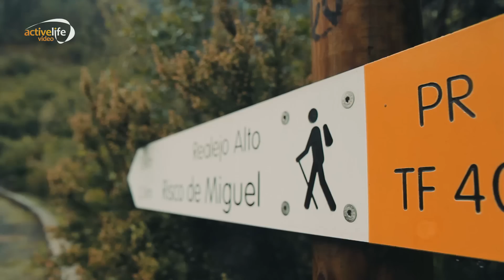ОТДЫХ НА ТЕНЕРИФЕ | Кемпинг, отдых и туризм Тенерифе. Отзыв | КАНАРСКИЕ ОСТРОВА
ОТДЫХ НА ТЕНЕРИФЕ | Кемпинг, отдых и туризм Тенерифе. Отзыв | КАНАРСКИЕ ОСТРОВА . Аренда кемпингов на Тенерифе - это самое верное решение,если вы хотите побыть наедине с прекрасной природой Испании или ищете недорогой отель Тенерифе! Наш блог о путешествиях

Кемпинги на Тенерифе плохо обозначены на картах. Зачастую в навигации есть просто ориентир — название города, возле которого и стоит искать место для ночлега. Кемпинги на Канарских островах — не очень-то популярная вещь. Но настоящий турист в любой стране будет искать себе место под палатку. Ведь дух свободы и приключений куда важнее мягких отельных перин.

На Тенерифе можно встретить кемпинги двух типов: оборудованные и не оборудованные. В первых вы найдете все: от розеток для подзарядки мобильных устройств, до бассейна на территории. Но здесь обязательна регистрация и ваши паспортные данные для отчетности. Не оборудованные кемпы поражают своим размахом. На огромной территории вы найдете места под палатку, специальные места для гриля, а также санузлы. По правде говоря, для ночлега в не оборудованных кемпах нужно иметь специальную бумагу — оплаченное разрешение от министерства канарского туризма. Ведь они должны как-то следить за потоком туристов на своей территории. Но за все время нашего пребывания на Тенерифе в не оборудованных кемпингах нас никто о ней не спросил.

Кемпинг castillo de himeche расположен над Лос Гигантесом. Здесь очень тепло и красиво. Хозяева кемпа — немцы, а это значит, что на территории вы сможете найти все, что пожелаете: кухня, души, бассейн, места под палатку и под караваны, индивидуальные розетки, а также потрясающий вид на соседний остров Ла Гомера.

Кемпинг lomo dela jara расположен возле города Такаронте. Здесь можно найти все, что может понадобится настоящему туристу. Основное преимущество этого кемпа — отсутствие людей.

Кемпинг chanajiga расположен по дороге, ведущей на вулкан Тейде. Место нереальной красоты: расположен у отвесной скалы, поросшей соснами. Ночью прохладно от сильной влажности — совсем близко проплывают облака.

Снимаем репортажи о путешествиях на  GoPro Hero3 Black Edition, Canon 70D и 7Dmark2, dji phantom 2